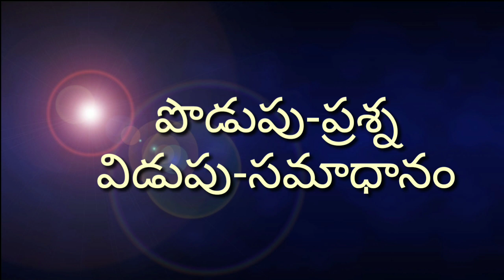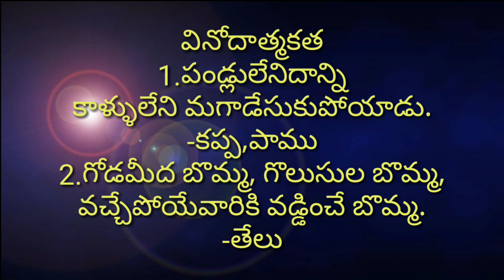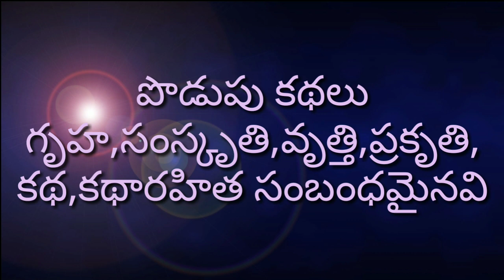పొడుపు కథలు || SI Mains Paper || Telugu